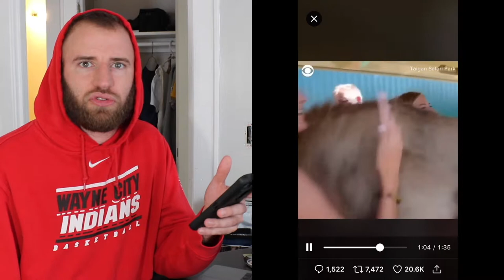Are Crabs Real?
In today's reaction video a lion gets into a safari vehicle,  a cat terrifies a kid, and someone apologies for giving someone else crabs.

to be the first to watch new videos